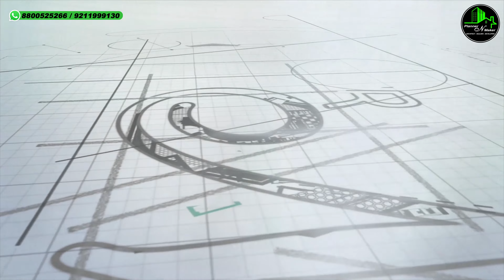85 GAJ || 3-BHK LUXURY BUILDER FLOOR || AFFORDABLE FLATS FOR SALE || UTTAM NAGAR IN WEST DELHI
ABOUT PROJECT
Size - 3BHK - 85 GAJ

🔶 Front side Flat Price :- 38 Lakh 🔶

 Location – Om Vihar Phase 3, Near Uttam Nagar West Metro Station*

OFFICE ADDRESS:-

Ready to Move Flats | Home Loan Facility | Registry | Builder Floor For Sale in uttam nagar

✔️ Furnished three bedroom set with dinning hall
✔️ Lift Facility with Power Back up & Reserved Car Parking
✔️ Complete Modern Washroom fittings & Modular kitchen with chimney
✔️ Fancy lights in all rooms, latest false ceiling & POP design
✔️ Upto 90% Home Loan available from NBFC’S bank (India bulls, IIHFL, ICICI Home Finance, LIC, IDFC, Hero Finance, Baja Finance etc)
✔️ Branded Electric fittings used & branded Fans with 2yr warranty in all rooms
✔️ Wooden Almirah & designer TV Panel & 01 Iron Gate on entrance
✔️ Digital Vitrified Tile flooring (anti skid ) & 3D Wallpaper & Royal Paint in all rooms
✔️ Walking distance from Metro Station & Markets, schools, hospitals all are within 1 km